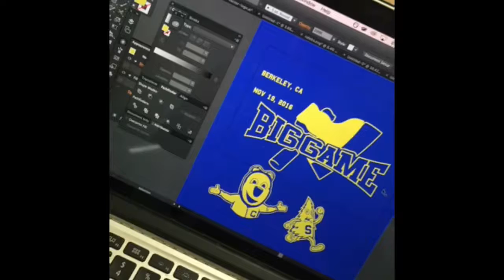DIY shirt printing with vinyl